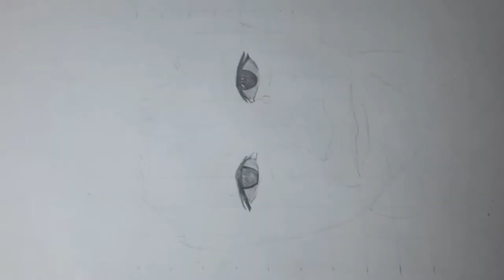The weeping boy portrait drawing | pencil drawing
rini.jiku

 So guys I've used to draw an A5 size photocopy paper

The materials I've used apsara pencils (2B, 4B, 6B, 8B, 9B, 11B, 12B), camline 10B pencil and mechanical pencils.

Erasers: apsara non dust eraser, apsara mechanical eraser and home made kneaded eraser.

Sharpner: Apsara sharpener and knife.

Camera: My phone Samsung A7 triple camera (2018).

Tripod: selfie stick (mechanically stood.